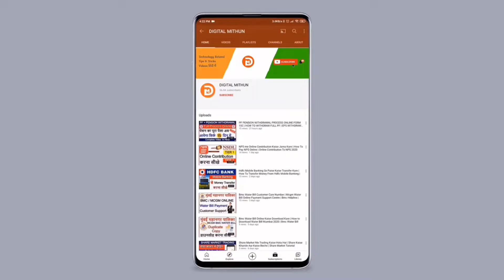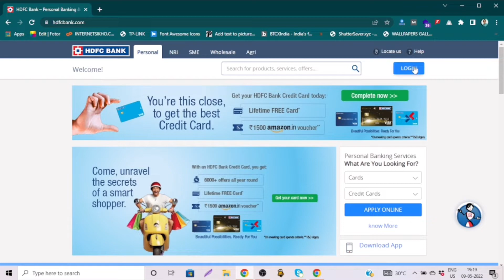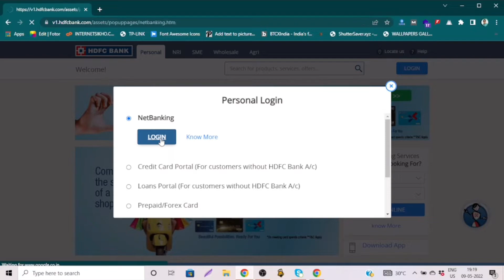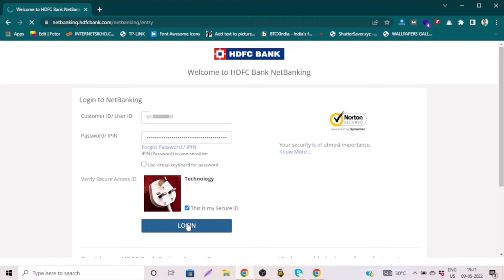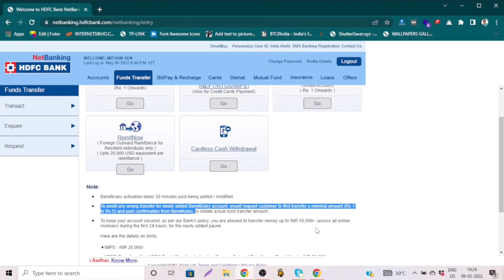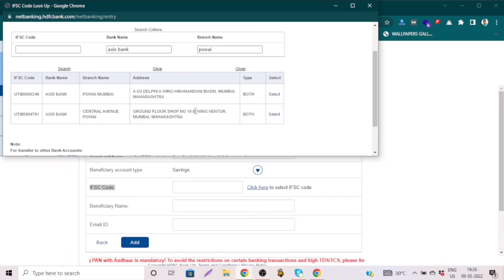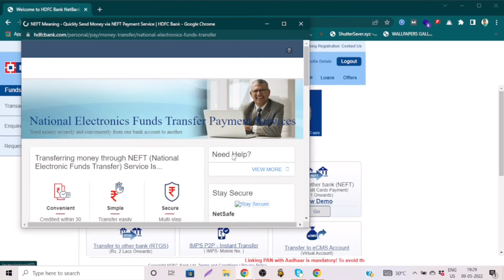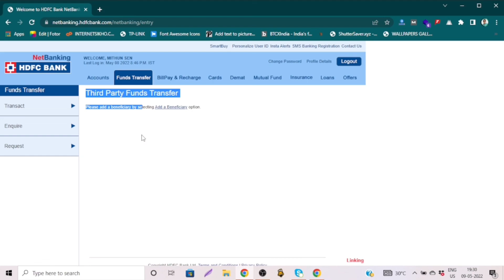Hdfc Bank internet Banking Me Beneficiary Kaise Add Kare |How To Add Beneficiary In Hdfc Bank 2022